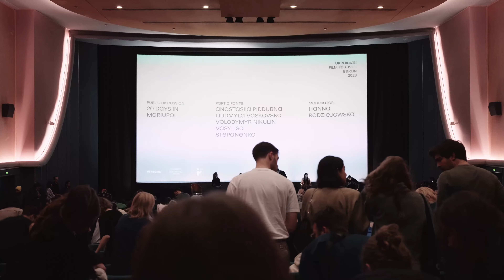"20 Days in Mariupol" - discussion with the film crew and participants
Public discussion about the documentary film "20 Days in Mariupol" with the protagonists from the movie and the members of the production team moderated by Hanna Radziejowska.

The movie was shown during the Ukrainian Film Festival in cooperation with Vitsche Berlin.

20 Days in Mariupol received Oscar price in March 2024 and the Pulitzer Prize in May 2023 as "a recognition of the bravery and professionalism of the producer team in showing the horrific reality of the war in Ukraine."

🎞️ “20 Days in Mariupol” is a documentary by Ukrainian war correspondent, writer, and AP videographer Mstyslav Chernov, focusing on the siege of Mariupol in February-March 2022 during the full-scale Russian invasion.
📹 As the only international reporters who remain in the city, an AP team of Ukrainian journalists capture what later become defining images of the war: dying children, mass graves, the bombing of a maternity hospital, and more.
⏳On the 21st day after the invasion began, they managed to leave through the humanitarian corridor. Since then, there has not been a single journalist in Mariupol.
🕯️Tens of thousands of civilians were able to leave only after March 15. The final death toll is still unknown, but it is likely more than 100,000 victims.

Ukrainian Film Festival Berlin, 25–29 October 2023

Vasylisa Stepanenko - field producer, Pulitzer Prize-winning AP video journalist

Volodymyr Nikulin - the policeman who saved the team of the movie in Mariupol and helped them to evacuate

Anastasiia Piddubna - a witness of russian crime in Mariupol, she was pregnant with her son, at the maternity ward during the shelling

Liudmyla Vaskovska - a doctor from Mariupol who saw and helped people attacked by russians